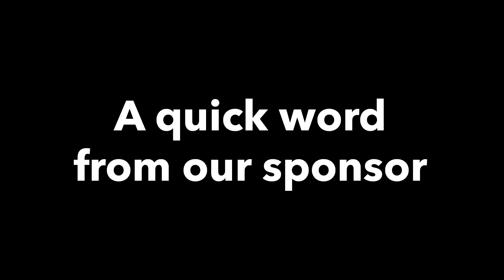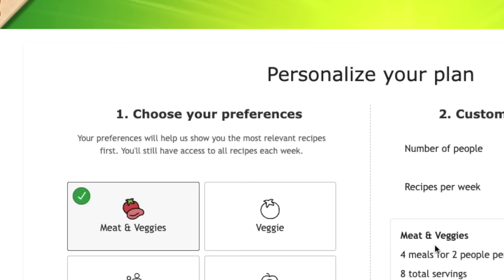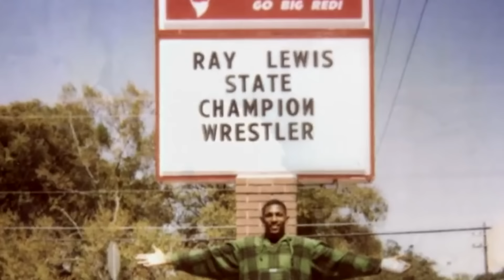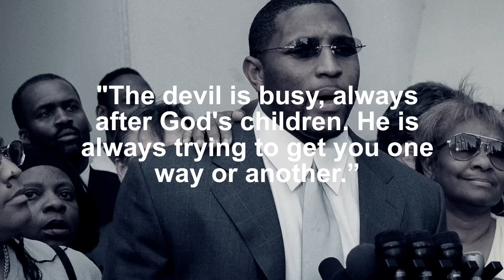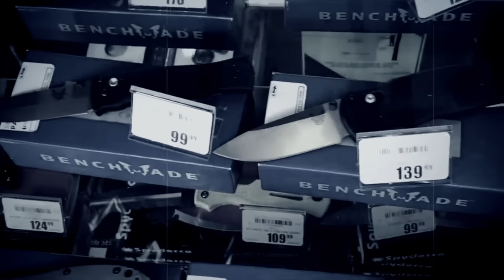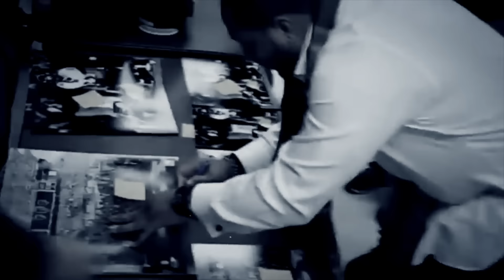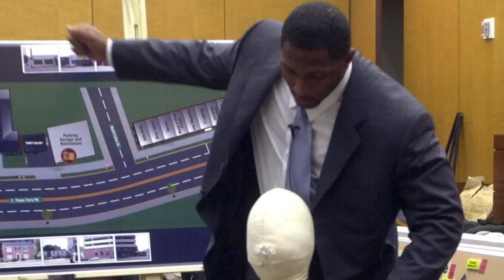What Really Happened with Ray Lewis that Night?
Ray Lewis leaves a complicated legacy. The events of January 31st, 2000 are still shrouded in mystery. Let's figure it out.